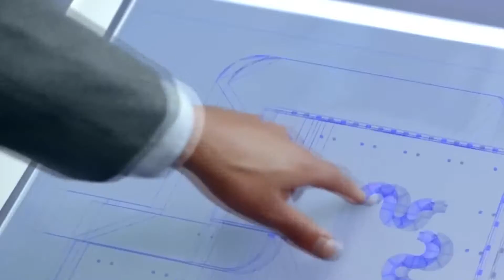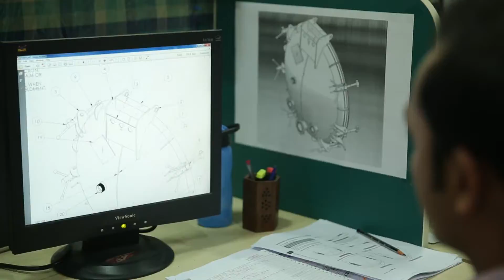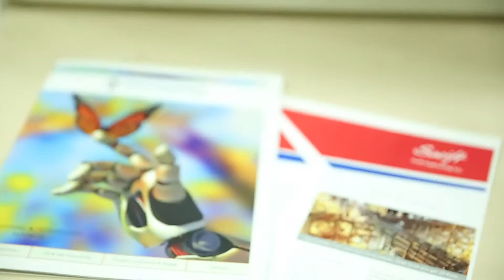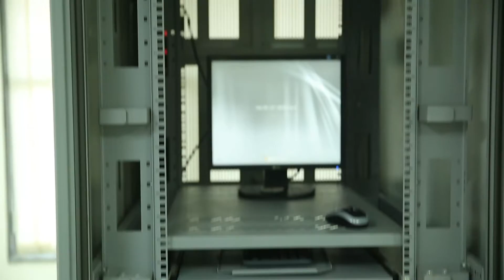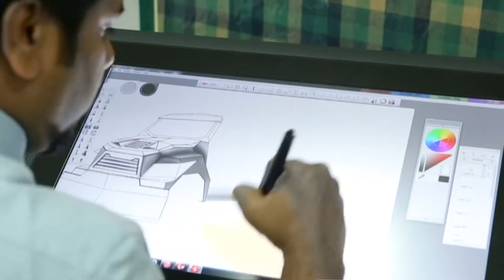Technosoft Engineering corporate video